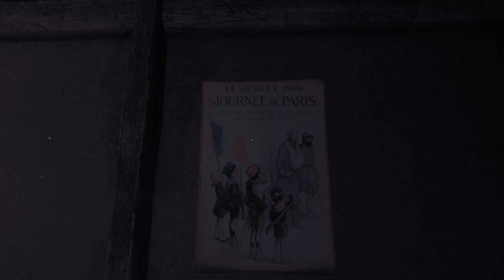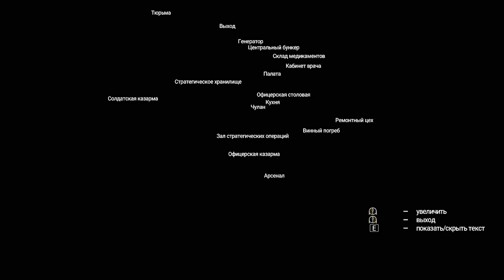Проба игры - Амнезия: Бункер Демо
= Краткое содержание =
Демка от знаменитых шведских хорророделов, которые выпустили уже и трилогию Penumbra, и трилогию Амнезии, и Soma, так что опыта у этих товарищей должно быть много.
По сюжету - мы солдат французской армии в 1916ом году, что просыпается с амнезией и не понимает, что происходит в его родном бункере. Никого нет, какая-то тварь лазит по ходам, темно и страшно, очень лавкрафтовский сюжет. Как оно будет дальше - расскажет только полная версия.
По геймплею - не чувствуется особо, что Frictional Games как-то удалились от старой формулы Penumbra, всё также открываются шкатулки, двери и прочее в ручном режиме, так же много записок, и так же персонаж игры боится, пока вы не очень. Если нравится, то нравится.
Брал бы я игру? Может быть, но я бы для начала прошёл их предыдущие игры, благо, они уже прикуплены и ждут своего часа. Но перед ними длинная очередь более приоритетных игр, так что это будет нескоро… Но я не против такого, почитать, если хорошо написано, почувствовать себя некомфортно, побродить в темноте с местным "Немезидой"... В общем, всё, как мы любим, за что мы любим хорроры :)

= Прохождение =
03:05 - Доктор Йосински "Причина амнезии"
05:54 - находим фонарь
06:13 - Анри Клеман "Агония"
07:20 - Доктор Йосински "Протокол вскрытия Рейнара"
07:55 - Фотография №1
15:30 - последний выживший
18:10 - находим патроны к револьверу
20:10 - взлом замка
21:20 - Фрилу "Записка от главного клерка о солдатских жетонах"
22:40 - Йосински "Крысы и обожжёные трупы"
23:50 - сберегательный ящик
24:05 - карта бункера
27:03 - Буарон "Топливо и огонь"
28:20 - Жетон Фрилу с кодом
29:00 - заправка генератора
30:50 - взлом замка
32:27 - лампа сохранения
33:15 - Буарон "Как, чёрт возьми, отсюда выбраться"
36:03 - Жубер "Дневник Жубера: странные звуки"
37:37 - Жубер "Последний дневник Жубера"
39:35 - ловушка на двери
42:00 - ломаем краны
42:40 - какой-то страх
44:40 - доливаем топлива
45:55 - ломаем бочки
46:53 - инвентарная сумка
47:37 - Лярю "Отчёт Лярю"
51:20 - комбинируем предметы
52:07 - предосохранение
52:55 - смотрим карту
53:45 - лезем в складкое помещение
54:50 - Фотография №3
55:10 - взлом замка
55:37 - Анри Клеман "Вестей нет"
58:40 - доливаем топлива и предосохраняемся
59:20 - открываем двери и заканчиваем демки
59:40 - краткое обобщение